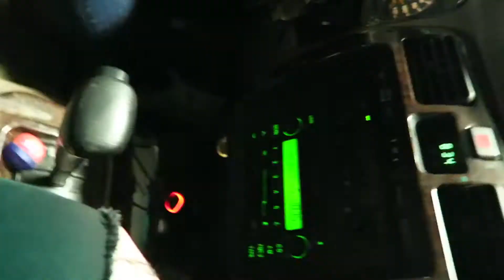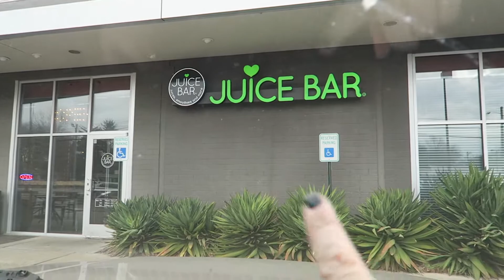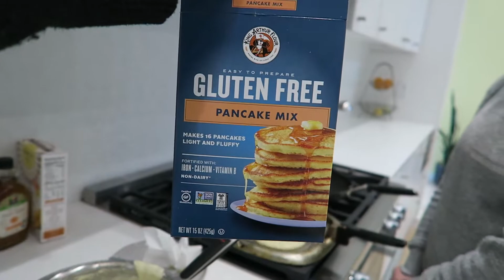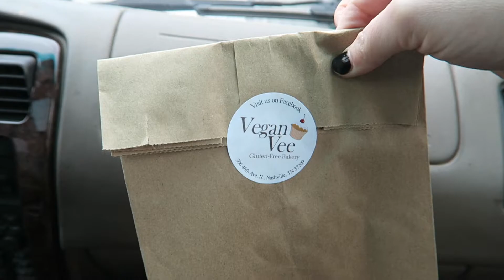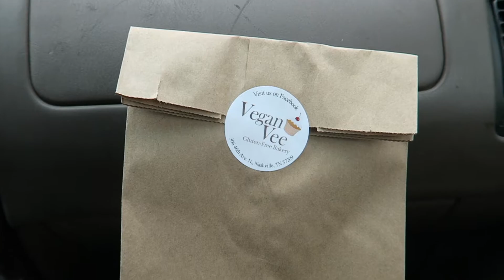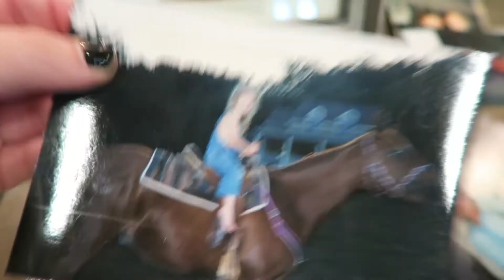MY FIRST TRIP TO NASHVILLE IN 2018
I visited my girlfriend in Nashville for the weekend.